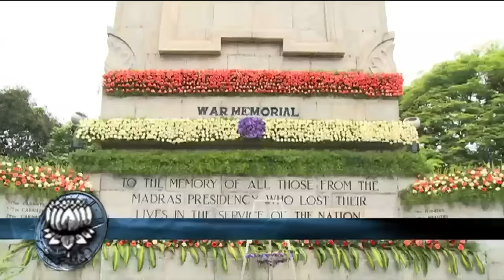Jayalalitha Hoisted the national flag at War Memorial logo - Dinamalar July 23rd 2016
Jayalalitha Hoisted the national flag at War Memorial logo - Dinamalar July 23rd 2016 For more videos